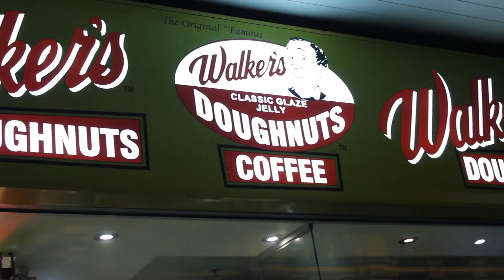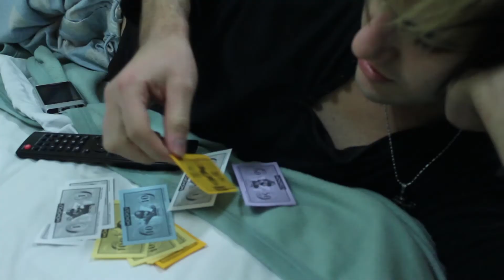Comicon 2012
My and my buddies at Oz Comicon and Melbourne.